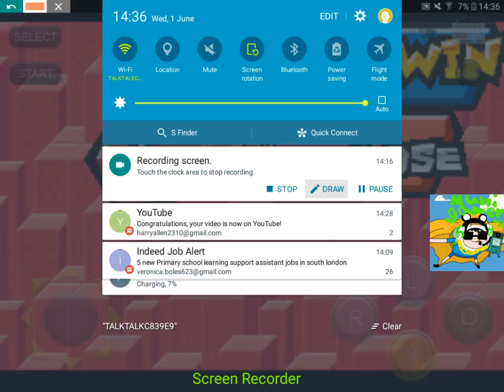Sonic battle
Sonic vs shadow